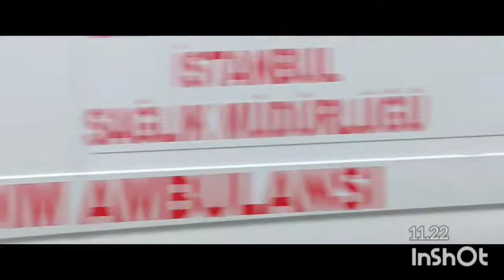sanata destek sanatçının orjinal ses kaydı bahçelievler